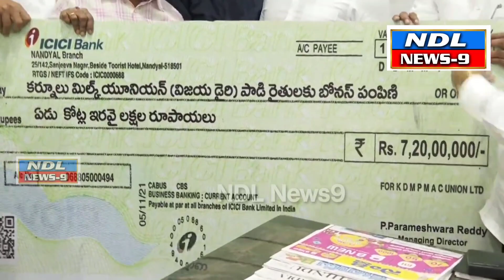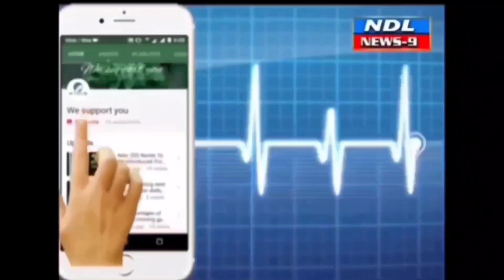విజయ డైరీ చైర్మన్ జగన్మోహన్ రెడ్డి లక్ష్యం నెరవేరింది. సీఎం అభినందనలు.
Nandyal News9 సీఎం క్యాంప్‌ కార్యాలయంలో ముఖ్యమంత్రి శ్రీ వైఎస్‌ జగన్‌ చేతుల మీదుగా కర్నూలు మిల్క్‌ యూనియన్‌ (విజయ డైరీ) పాడి రైతులకు బోనస్‌ పంపిణీ
రూ. 7.20 కోట్ల రూపాయల బోనస్‌ చెక్‌ను సీఎంకి అందజేసిన కర్నూలు మిల్క్‌ యూనియన్‌ చైర్మన్‌ ఎస్‌.వి. జగన్‌ మోహన్‌ రెడ్డి